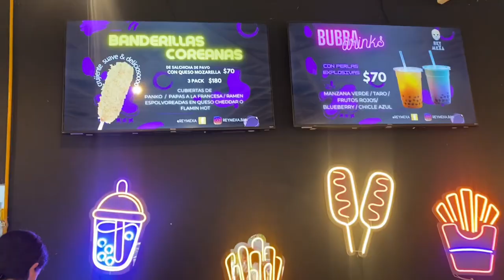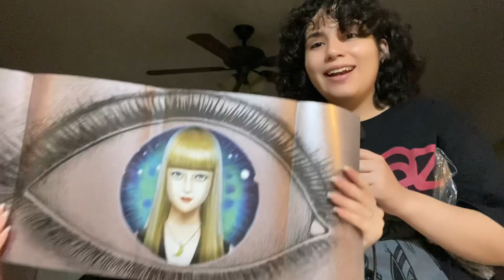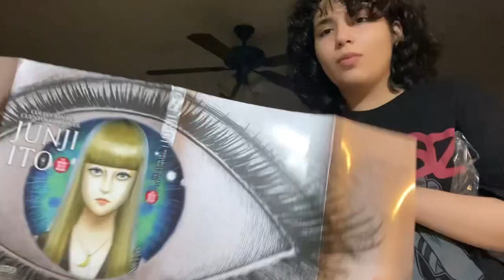Probando BANDERILLAS COREANAS en Hermosillo VLOG Y RESEÑA sincera :/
Hola, persona! Espero que este video les guste y lo disfruten!!